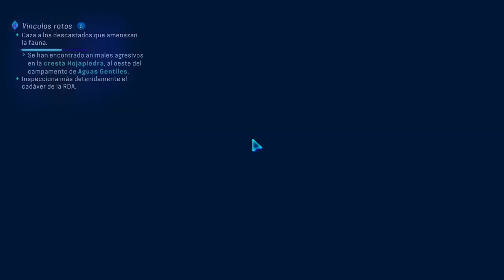Avatar: Frontiers of Pandora - Capítulo 12 - Rechazo - Gameplay - Español - Walkthrough - Aventuras